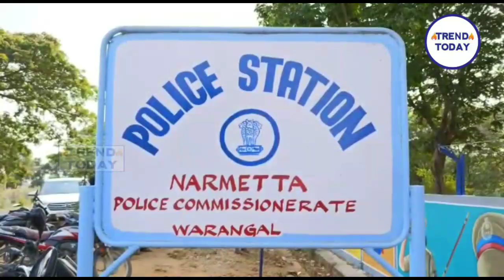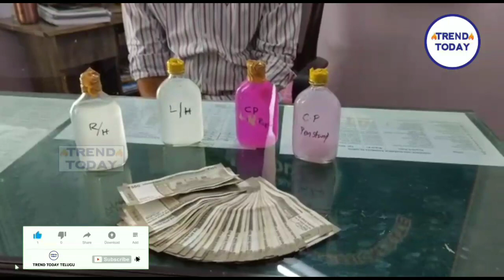నర్మెట్ట ఏసీబీ రైడ్స్..రెడ్ హ్యాండెడ్ గా పట్టుబడ్డ ఎస్సై || అసలు కారణం ఇదే.. సాక్షి మాటల్లో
నర్మెట్ట ఏసీబీ రైడ్స్..రెడ్ హ్యాండెడ్ గా పట్టుబడ్డ ఎస్సై || అసలు కారణం ఇదే.. సాక్షి మాటల్లో..Acb Rides in Narmetta